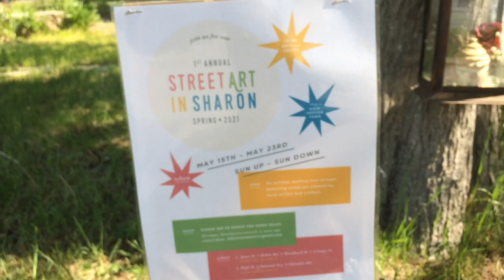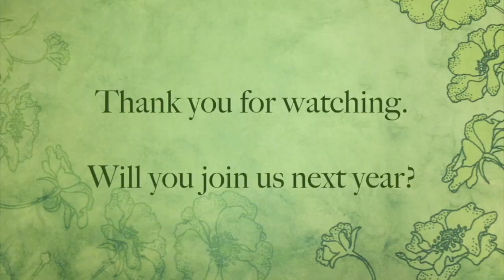Sharon Street art - Fairy land on High Street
Short video about our First annual Sharon Street art festival.
Here is a sample of art displayed - Fairy gardens on High Street.
Please park on the town parking on High Street.